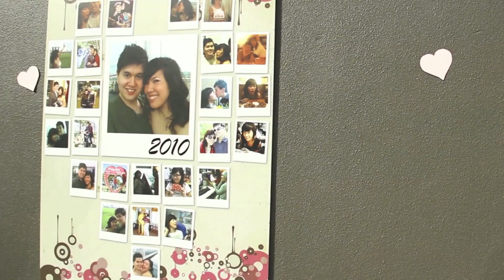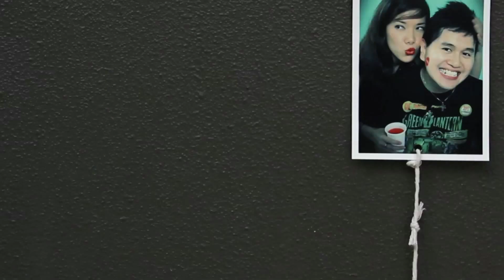Donnie's Proposal to Jean